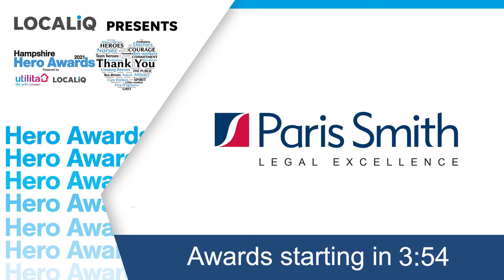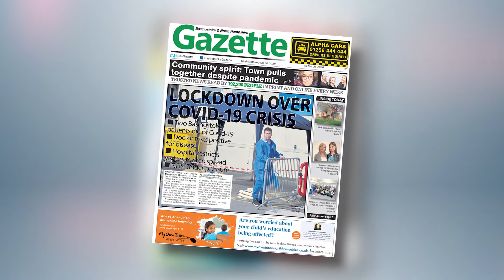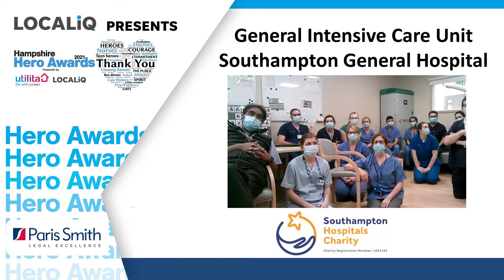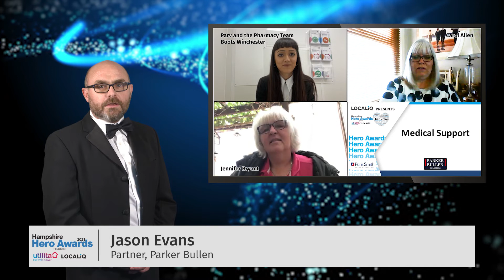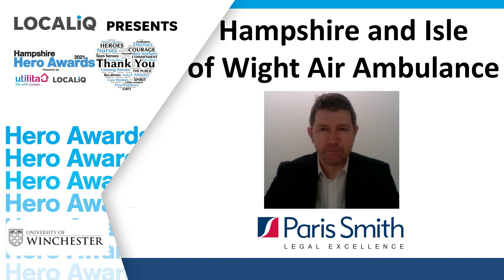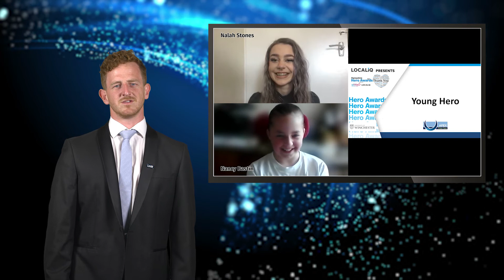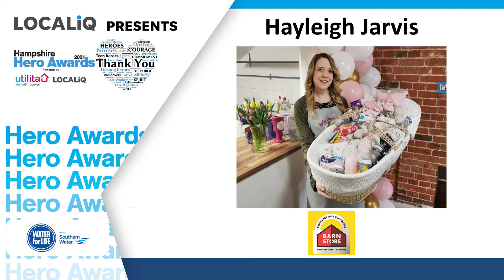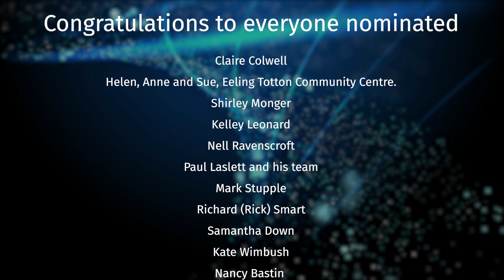Hampshire Heroes Awards 2021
Backup Stream for 2021 Hampshire Heroes Awards